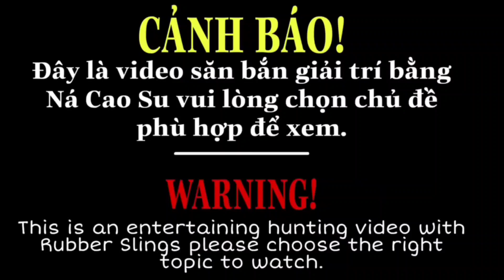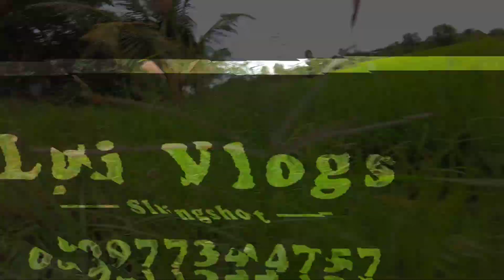Lợi Vlogs || Đi Săn Nhiều Pha Bắn Cò Vạc Gắt hay xem Đã Riềng huting Slinhshot VN!!!!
Để mua hàng và biết thêm chi tiết giá cả về các sản phẩm ná cao su nhé 🥰

👉kênh Tiktok của Lợi Vlogs

👉Zalo mua phụ kiện ná cao su 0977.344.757